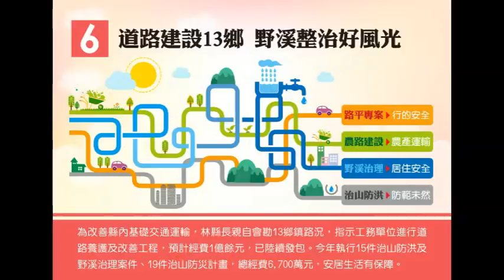6.道路建設13鄉 野溪整治好風光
2015南投縣府「縣政有感．投票贈獎」活動